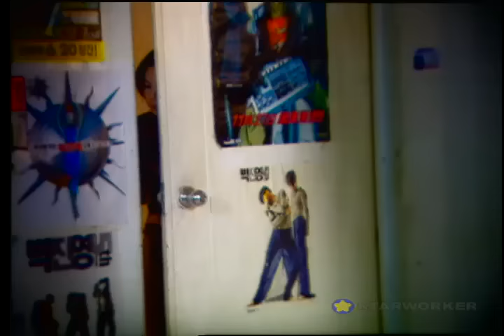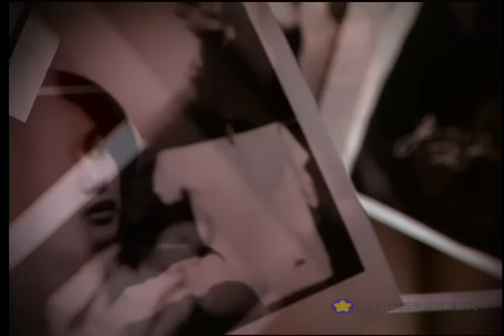[MV] 제이(J.ae) - 831 8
Album Title : 제이(J) 2집(In Love)
Artist : 제이(J)
Track Title : 831 8
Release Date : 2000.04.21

[가사]
그래도 하루를 살고 가끔
웃기도 하죠
이렇게 살다보면 잊는걸까요
그대 얼굴마저 잊을까
난 자꾸 두려워 져요
이 사진 한장 조차도 버릴수
없어 망설이고 있죠
난 어떡해야 좋은걸까요
내게 말했던 대로 모두 지우면
그대 서운하지 않은가요
아무말도 못하겠지만
아주 잠시라 해도
그댈 꼭한번만 볼수 있다면
it's allright ask
오늘은 이런 생각도 왠지
어색해져요
이렇게 변하는게 맞는건가요
그댈 마주치는 어느날
어쩌면 스쳐가겠죠
조금 닮은 뒷모습에도
한참동안을 숨쉴수 없는데
아주 잠시라 해도 그댈 꼭 한번만
볼수 있다면
it's allright ask
아직 모르겠어요
믿을수 없죠 다신
날 찾아 오지 않을꺼라면
제발 가르쳐 줘요 그대 없이도
나 살아가야 하잖아요
더 이상은 울지 않도록 이런
나의 바램도
오늘이 마지막이면
it's allright ask
it's allright ask